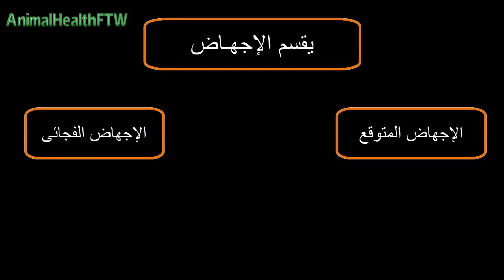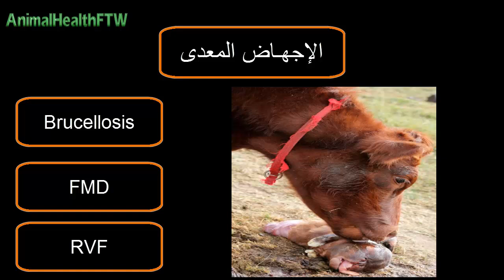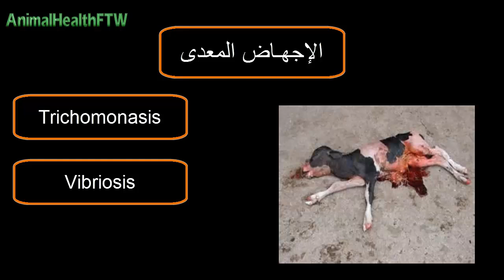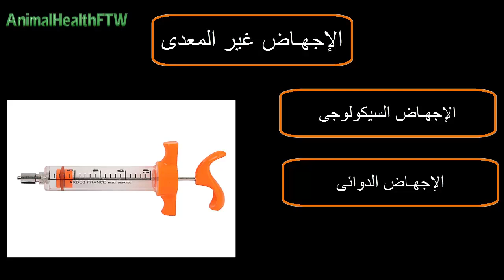الإجهاض فى الماشية Abortion in Cattle - with English subtitles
يشكل الإجهاض خطر على مزارع و حظائر الماشية و من ثم رأينا تقليل نسبة حدوث الإجهاض و الحفاظ على الحمل المنتظر لذا سنتناول مع سلسلة الإجهاض فى الماشية و التى تشمل التعريف بالإجهاض , أنواع الإجهاض المعدى و غير المعدى فى عدة حلقات تفصيلية تغطى الإجهاض من جميع جوانبه .